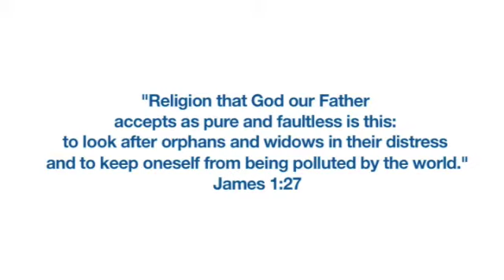ONE MISSION SNAPSHOT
OneMission photo snapshots from the past year